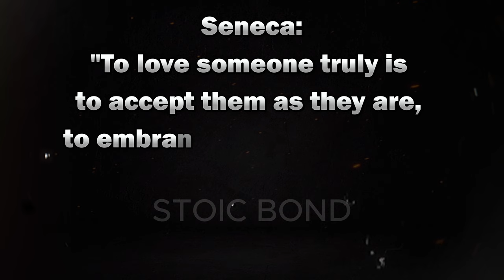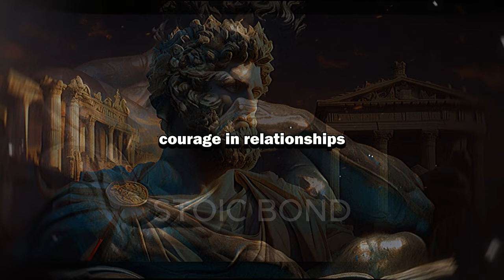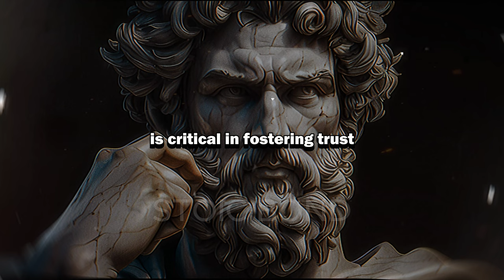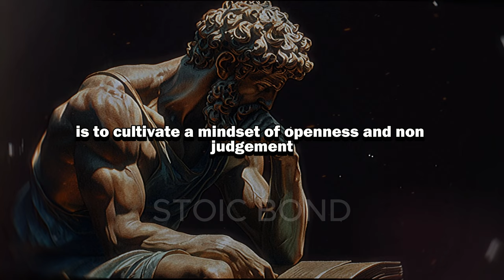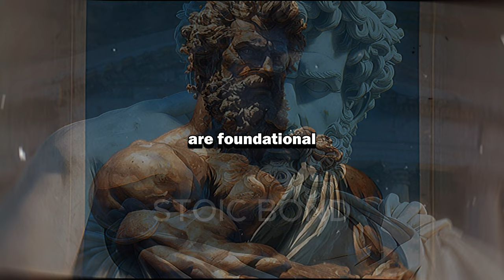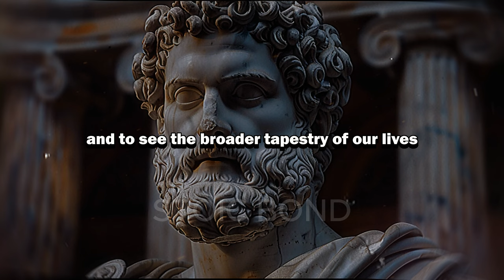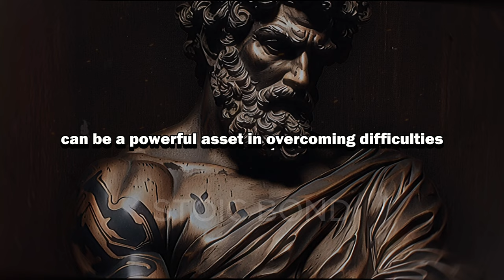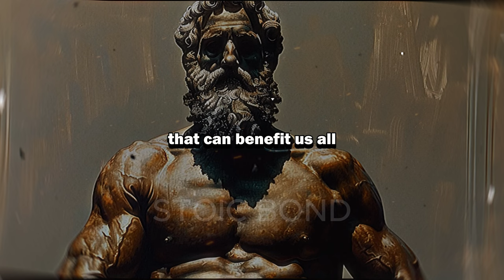The Ultimate Guide to Stoic Love and Relationships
Welcome to a deep dive into the ancient yet timeless world of Stoic philosophy and its profound implications for modern relationships. In our comprehensive video, "Unlocking Stoic Secrets for Relationship Success," we explore how the wisdom of Stoicism can revolutionize your approach to love, partnership, and mutual growth. Duration: 1 hour and 36 minutes.

Video Description:

In today's fast-paced world, where relationships often struggle to thrive amidst the chaos, the ancient teachings of Stoicism offer a beacon of hope and wisdom. This video is an invitation to couples and individuals alike to discover the Stoic path to relationship bliss—a blend of emotional intelligence, resilience, and profound connection.

What You'll Discover:
Timestamps:

Introduction (0:00 - 2:00): A brief introduction to Stoicism and its relevance to modern relationships, including an overview of what viewers can expect to learn throughout the video.

1. Understanding Stoic Love (2:01 - 15:00):

Overview of Stoic philosophy (2:01 - 6:00)
Application of Stoicism in love and relationships (6:01 - 10:00)
Key Stoic virtues for a fulfilling relationship (10:01 - 15:00)
2. Attracting Love with Stoicism (15:01 - 30:00):

The importance of self-improvement and personal growth (15:01 - 20:00)
Authenticity and presenting your true self (20:01 - 25:00)
The Stoic approach to attracting meaningful relationships (25:01 - 30:00)
3. Communicating with Compassion and Clarity (30:01 - 45:00):

Establishing trust through honest communication (30:01 - 35:00)
Practicing empathy and understanding (35:01 - 40:00)
Setting and respecting boundaries (40:01 - 45:00)
4. Dealing with Conflict Stoically (45:01 - 1:00:00):

The impact of perception on conflict (45:01 - 50:00)
Conflict resolution strategies (50:01 - 55:00)
Learning and growing from relationship challenges (55:01 - 1:00:00)
5. Maintaining Long-Term Relationships (1:00:01 - 1:15:00):

Encouraging personal and mutual growth (1:00:01 - 1:05:00)
Sustaining love and connection over time (1:05:01 - 1:10:00)
Gratitude, acceptance, and the role of positive practices (1:10:01 - 1:15:00)
6. Stoicism and Letting Go (1:15:01 - 1:25:00):

Handling breakups and losses with dignity and resilience (1:15:01 - 1:20:00)
Extracting lessons and growth from painful experiences (1:20:01 - 1:25:00)
7. Integrating Stoicism into Daily Life for Lasting Relationship Success (1:25:01 - 1:32:00):

Daily Stoic Exercises (1:25:01 - 1:27:00)
Mindfulness and Reflection (1:27:01 - 1:29:00)
Celebrating Successes Together (1:29:01 - 1:30:00)
Overcoming Challenges as a Couple (1:30:01 - 1:32:00)
Conclusion (1:32:01 - 1:34:00): Recap of key points from each section, encouragement for viewers to begin applying these principles, and an invitation to share experiences.

This video is more than just a guide; it's a transformative journey for you and your partner to embark upon together. Whether you're looking to strengthen your bond, navigate through a rough patch, or simply infuse your relationship with deeper meaning, the Stoic way provides a roadmap to a more harmonious, understanding, and loving partnership.

After watching, we invite you to join the conversation. How have Stoic principles impacted your relationship? What challenges have you overcome by applying Stoicism? Share your experiences in the comments below to inspire and encourage others on their journey.

Dive into the wisdom of Stoicism and let it transform your relationship. Watch now for a journey of love, growth, and Stoic resilience.